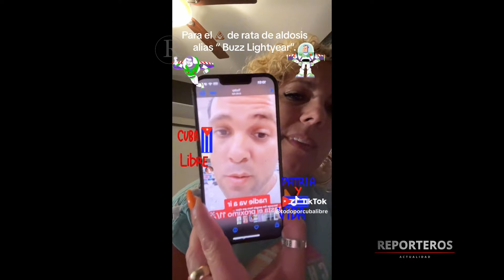Esto es para el mo-jón de rata!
REPORTEROS
Compartir!